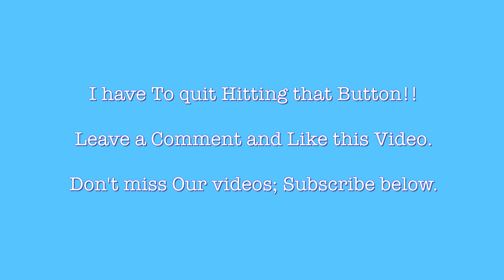Engine Disassembly - Foiled Again ! Projects pilling up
Postal mail

Shawn Workman
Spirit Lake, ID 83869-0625